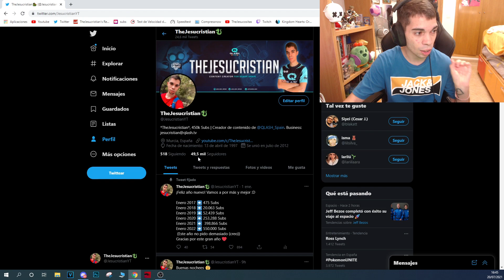ASI SON LOS 4 ULTIMOS GADGETS BIEN EXPLICADOS (El de Lou y Pam estan ROTISIMOS) Brawl Stars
Especificaciones PC:
CPU: AMD Ryzen™ 9 3900X 3.8GHz
MB: MSI Meg X570 Ace
AIO: MSI MAG CoreLiquid 240R
GPU: Gigabyte GeForce® RTX 2070 SUPER™ WINDFORCE OC 8G
RAM: G.Skill Trident Z RGB 32GB (2x16GB) DDR4-3600MHz CL17
SSD1: Crucial P1 1TB 3D NAND NVMe PCIe M.2
SSD2: Kingston A400 SSD 960GB SATA3
PSU: CORSAIR RM Series™ RM750
SO: Windows 10 Pro x64
Resolución actual: 1920 x 1080, 144Hz